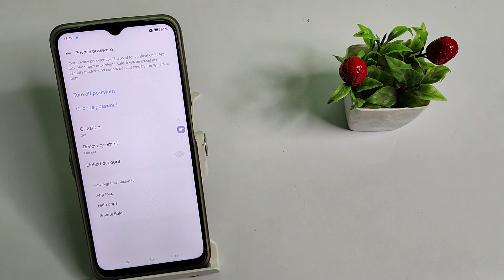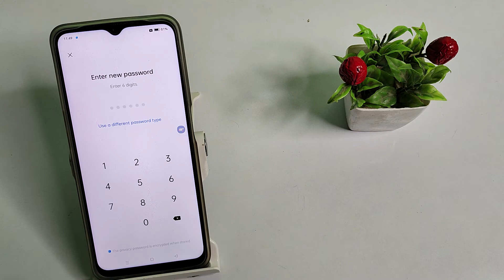how to change app password in realme c20, app password mobile setting